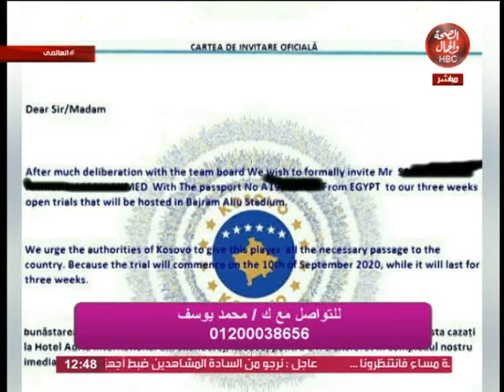العالمي | الأحداث الرياضية المصرية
تقديم | محمد يوسف
وفي ضيافته | ك / أشرف الشاهد
" رئيس مجلس إدارة شركة الشاهد سبورت "
ك / إيهاب الحسيني
" مدير فني فريق الكوم الأخضر "

قناة_الصحة_والجمال# برامجنا